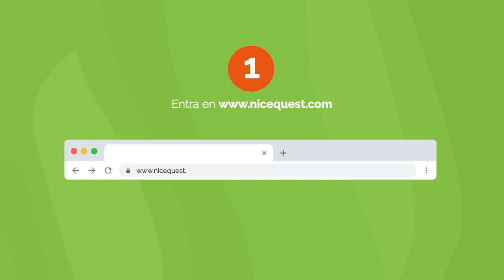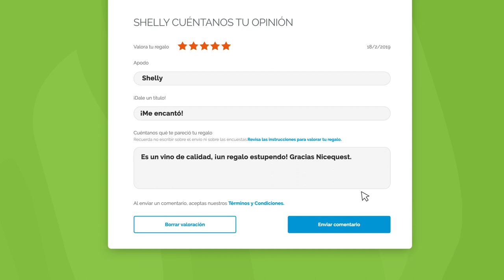¿Cómo puedo valorar mis regalos?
Entérate de cómo puedes compartir tu experiencia y opiniones valorando tus regalos. ¡Es muy fácil! Entra en nicequest.com